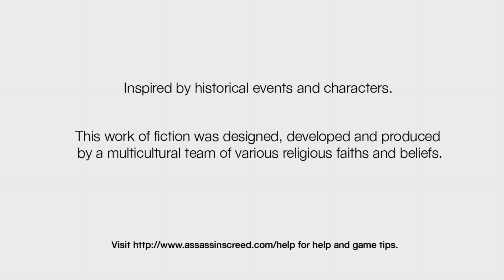Assassin's Creed [Walkthrough 5]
Played on Xbox One X
Extracted  from my channel on Twitch: